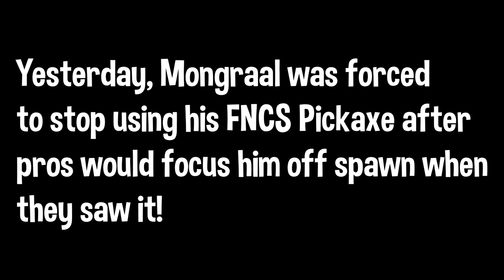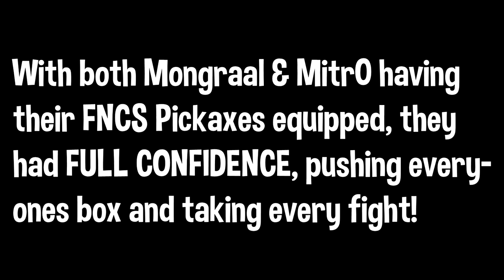Why Mongraal IMMEDIATELY Backed Out after Finding FNCS Pickaxe in Pregame Lobby...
Why Mongraal backed out after finding another player with FNCS Pickaxe!